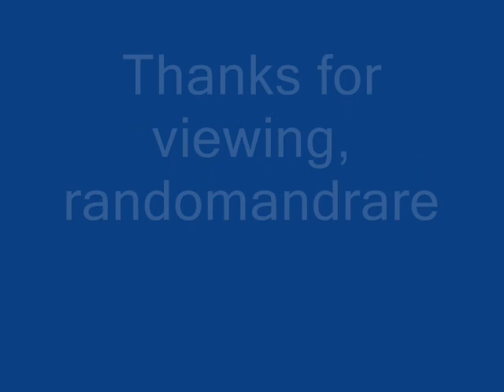Peetie Wheatstraw Peetie Wheatstraw Stomp (1937)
Composed by William Bunch

Peetie Wheatstraw (William Bunch):Vocals & Piano

Recorded in Chicago, IL. Friday, March 26, 1937

This recording taken from the 2001 2-CD set "Bill Wyman's Blues Odyssey"